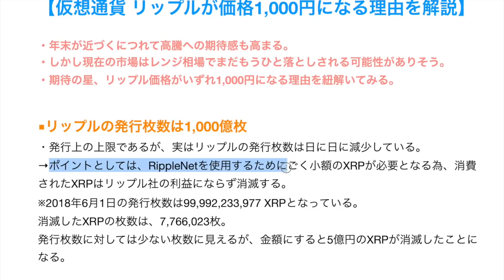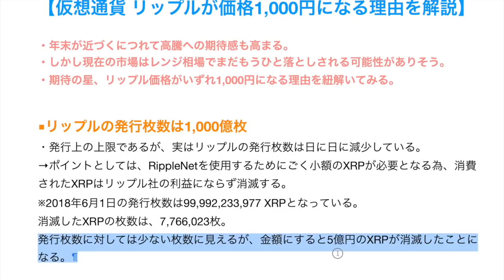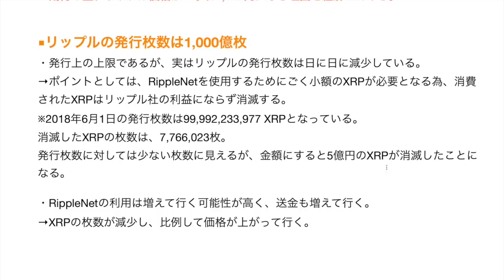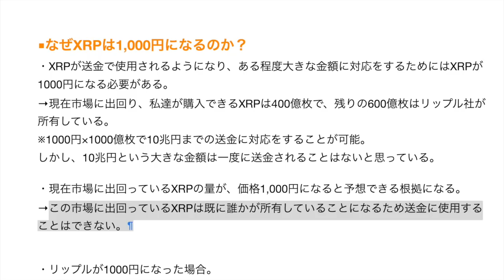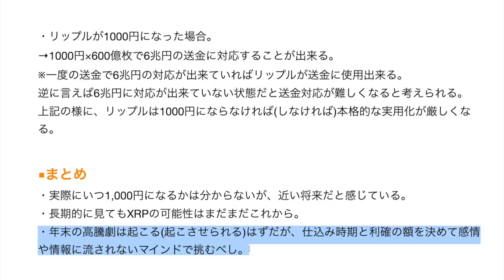仮想通貨 リップルが価格1,000円になる理由を解説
✨簡単30秒登録♪
LINE@URL

ネム
仮想通貨 億
月収100万
物販